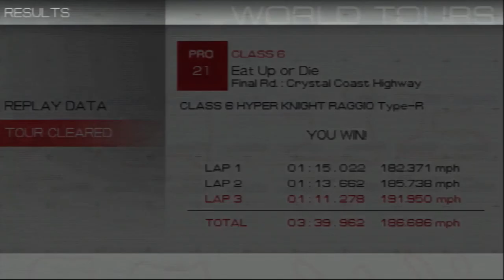Ridge Racer (PSP) - Part 11